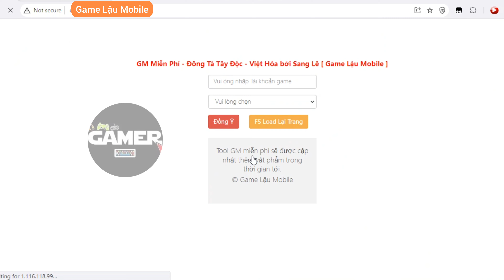Game Lậu Mobile - Đông Tà Tây Độc Việt Hóa - Free Tool GM